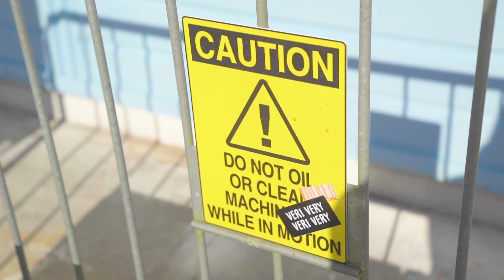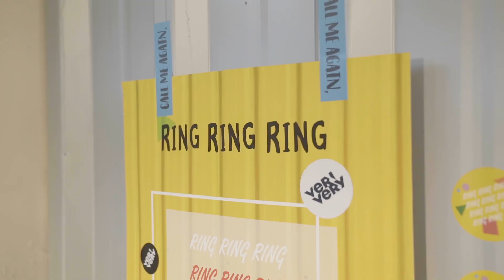VERIVERY '불러줘 (Ring Ring Ring)' M/V Making Film _ 멜론 공개 버전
VERIVERY '불러줘 (Ring Ring Ring)' M/V Making Film